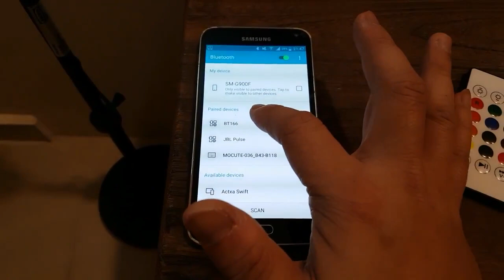Music Light Bulb | 6W E27 LED BLUETOOTH SPEAKER MUSIC BULB RGB REMOTE A2DP 110V/220V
luetooth connect गरेर music बजाउन सकिने धेरै Colour का light बाल्न सकिने,Light-Off गरेर पनि Music बजाउन मिल्ने Music/Disco Light Bulb फेरी Nep Hot ले बजारमा ल्याएको छ । Comes With Six Months Warranty हामि संग Limit Stock मात्र बाकी छ चाडो ORDER गर्नुहोस
मूल्य रु.1250/-Only. Please leave us your number & address to order
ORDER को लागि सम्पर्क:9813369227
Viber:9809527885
Brand New & High quality
This bulb is a bluetooth enabled,multicolored,efficient smart LED light which can be controlled through your smart phone by bluetooth wireless.
Energy saving and good quality Support music, with Bluetooth 3.0.
It can be controlled via smart phone or tablet / Bluetooth -LED lamp appearance -Wireless Bluetooth connection
Adjustable volume of light and music，bright light, comparable to a 50 Watts halogen bulb.
Suitable for the bedroom, closet, cabinet, corridor, workshop, basement, garage, stairwell, oil depots, roof, door and other places.
Specification :

Item type : led music bulb
Color of body : White
Light Color: RGBW
Material: Plastic
Voltage: AC 85V-265V
Output power: 6W
Speaker power: 3W
Working Voltage: AC100V~240V
Base :E27
Bluetooth version: 3.0 and Bluetooth Smart

Luminous: 400 Lm
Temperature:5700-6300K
Life span: 50000 hours
Radio range:10m
Notice:

The size is measured by hands, please allow minor error of measurement .
Due to the difference between different monitors, the picture may not reflect the actual color of the item. Thank you! Cell phone is not included.

Package Included:
1 X 6W Bluetooth speaker LED bulb
1 X English user manual
1 X Remote controller(1x CR2025 battery not included)
NO Retail Box. Packed Safely in Bubble Bag.